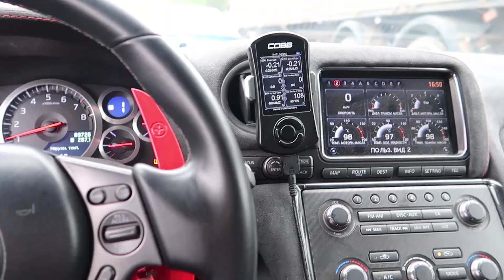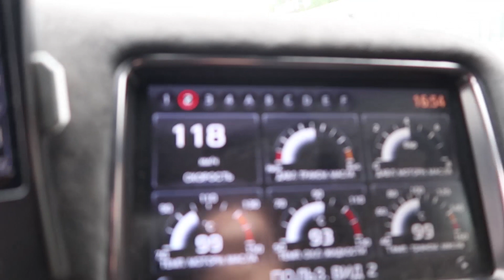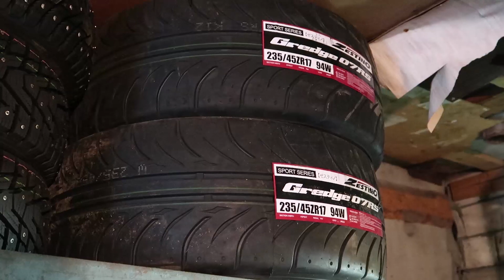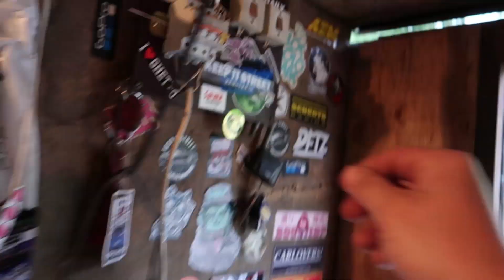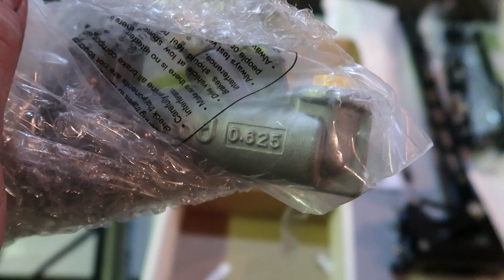ПРИШЕЛ ТЮНИНГ ИЗ ФОРСАЖА. РАСПАКОВКА И ОБЗОР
STILOVDAILY ep623